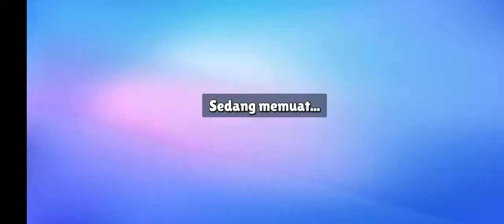Stumble Guys lagi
gara-gara pc dipake istri
jadi ga record Uncharted 4 The Lost Legacy
Yaudah maen game stumble guys aja